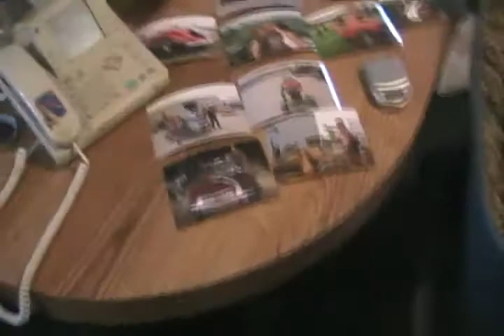#1461 Catnip is all shipped now [Davidsfarm]